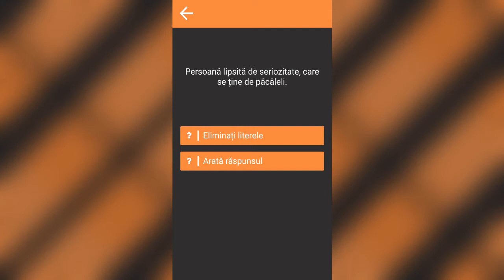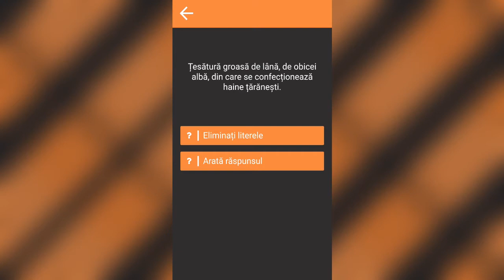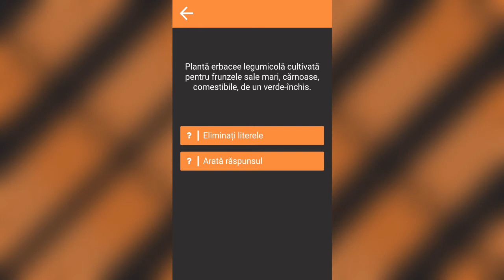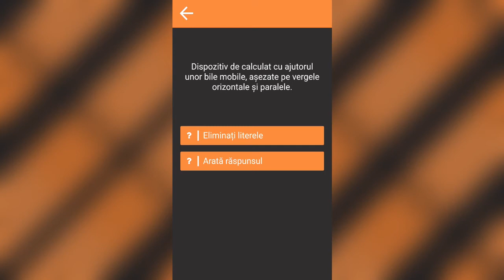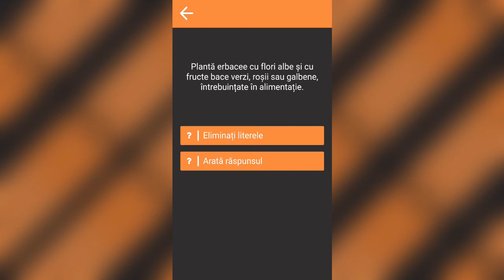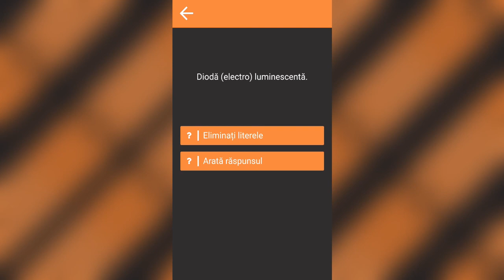🔴🔔 Integrame românești - Este absolut gratuit! Ajutor gratuit.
Integrame - una dintre cele mai populare de divertisment din lume. În afară de puzzle de divertisment cuvinte încrucișate este un puzzle mare. Integramele sunt un adevărat exercițiu mental ce oferă teste de cultură generală, relaxare, confirmarea şi îmbogățirea cunoştințelor în diverse domenii.